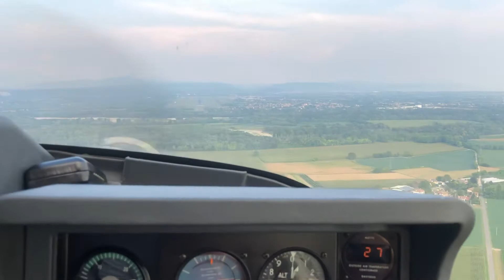Landing at Trieste Airport (RUNWAY 09) ~ SOCATA TB20